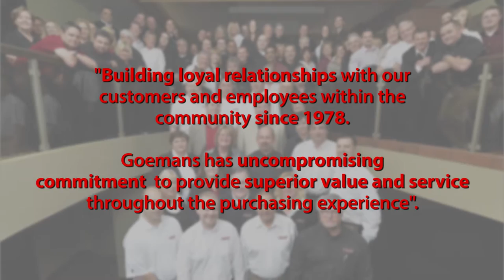Goemans Appliances: Commercial Sales Department Feature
For the past 20 years, our Commercial Sales Department has been working collaboratively with builders across Southern Ontario to provide them and their clientele with high-quality appliances.